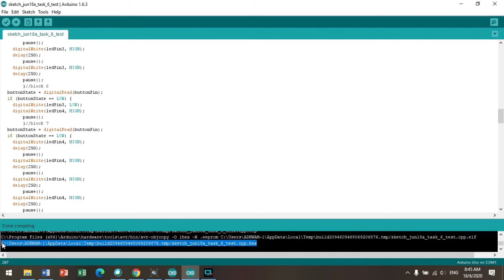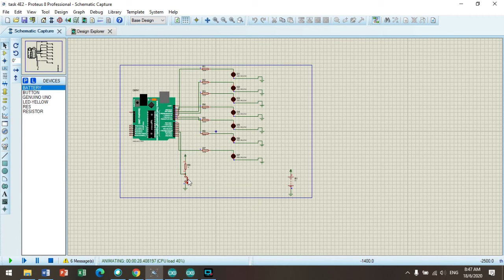BEKB 1231 ARDUINO TASK 6